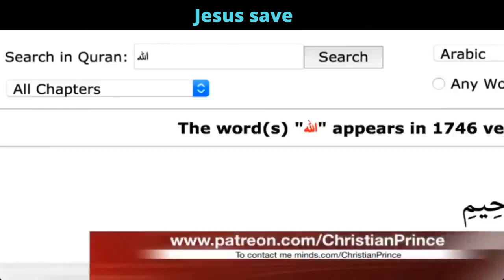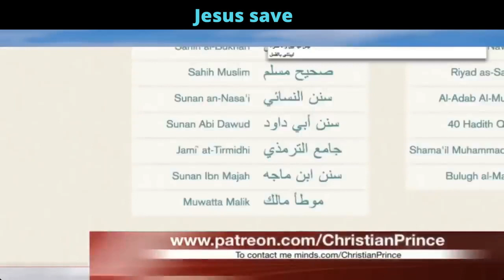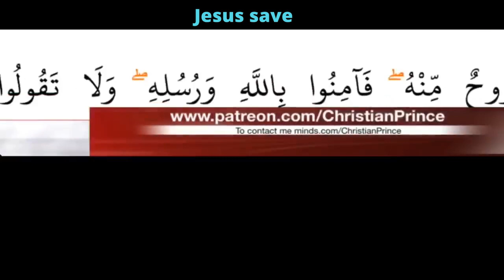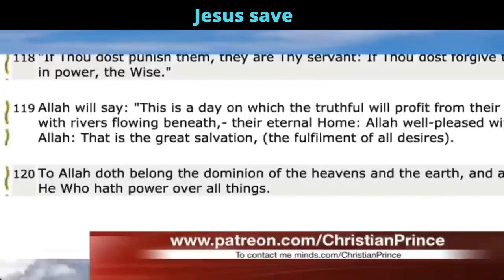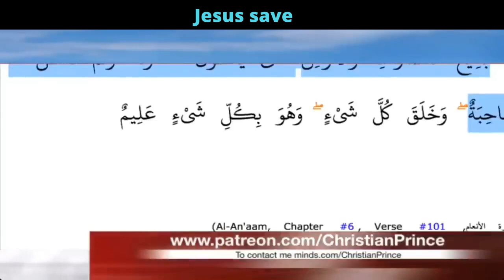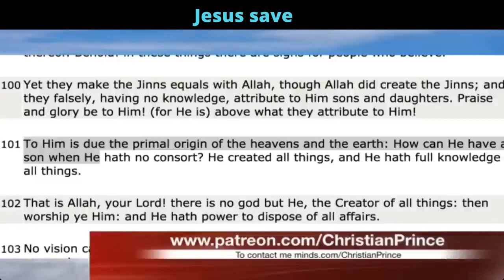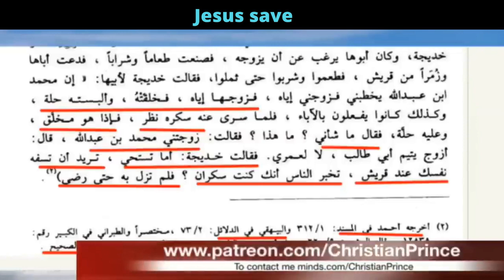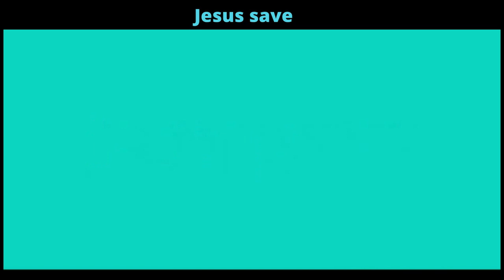who is your God |Christian prince debate Muslims |Educational Desire